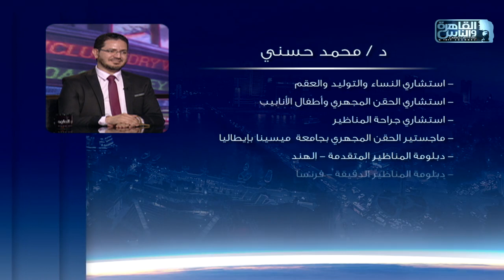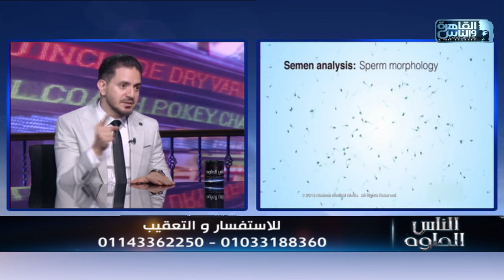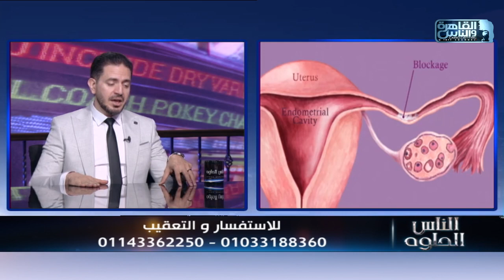الناس الحلوة | متى نلجأ إلى الحقن المجهري مع دكتور محمد حسني